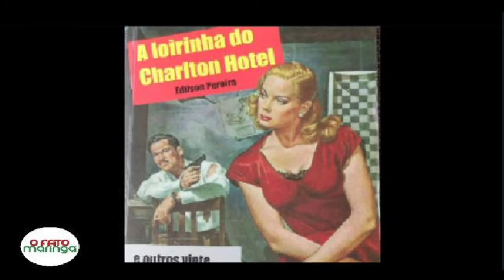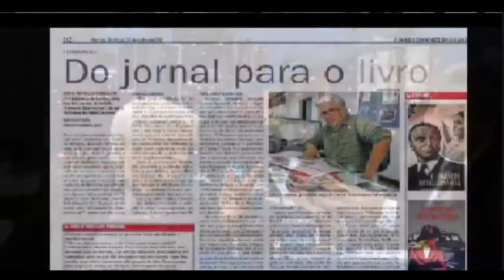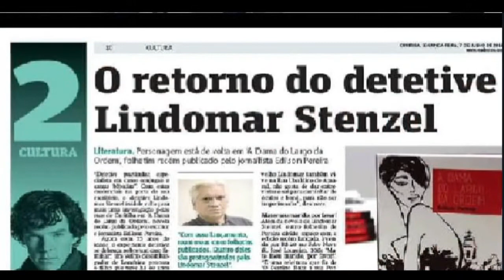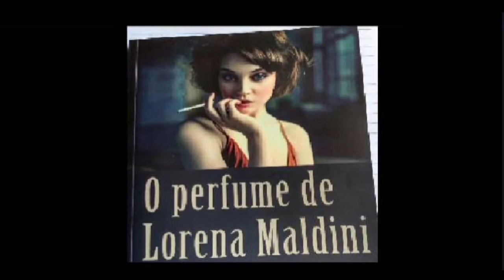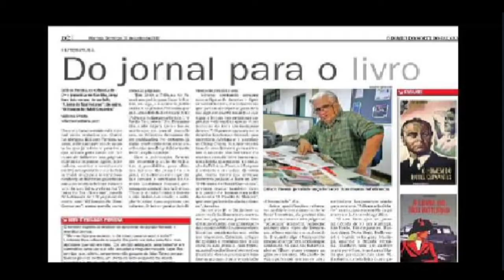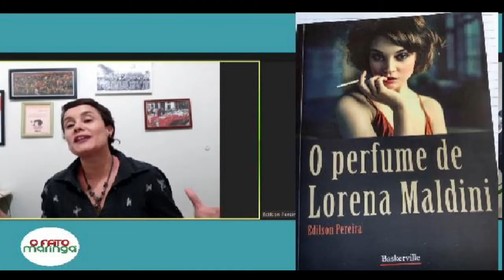ENT. JORNALISTA EDILSON PEREIRA - AUTOR DO LIVRO "O PERFUME DE LORENA MALDINI"